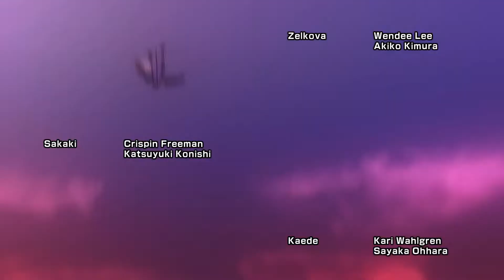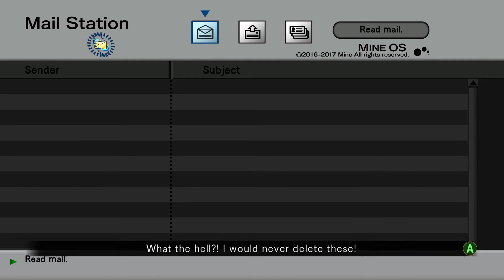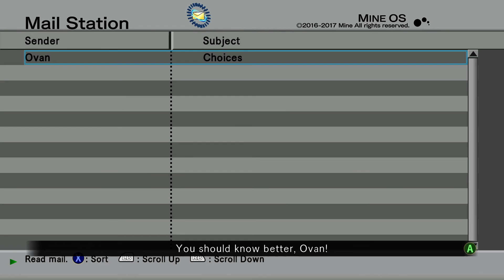.hack//G.U. Last Recode Vol 1. Rebirth PC - Gameplay Part 1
.hack GU Last Recode Gameplay Walkthrough Full Game. This is my edited series that excludes deaths, mistakes and long loading times.